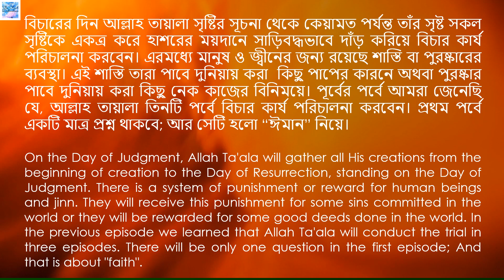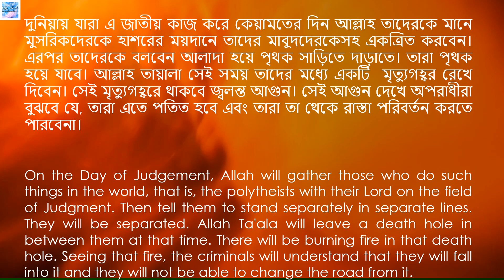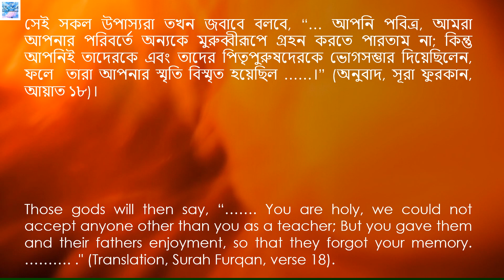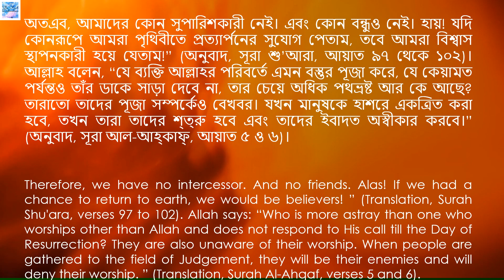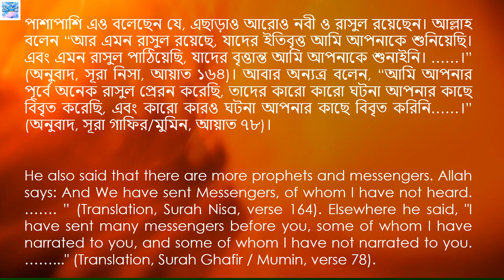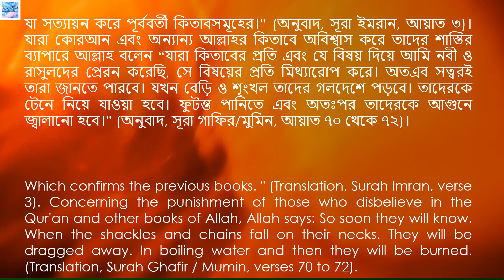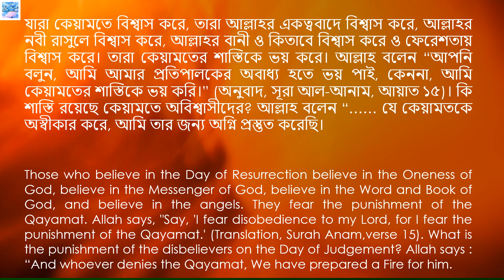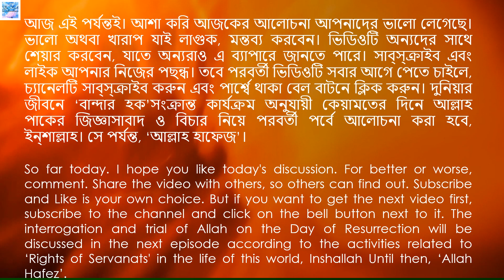The Qayamat-Part 10-How Will Allah Judge Regarding ‘Faith’, Bangla 2020। কেয়ামত-পর্ব ১০, ২০২০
We will try to know about The Qayamat-Part 10-How Will Allah Judge Regarding ‘Faith’, Bangla 2020। কেয়ামত-পর্ব ১০ -আল্লাহ কিভাবে ‘ঈমান’ সংক্রান্ত বিচার করবেন, ২০২০, Let’s try to learn about the Qayamat Day, What will happen in the Qayamat according to Quran, What will happen in the Qayamat according to Sahih Hadith, The Resurrection, Presence in the field of resurrection, Everything will be destroyed on the day of the Qayamat. First blowing of the trumpet of Angel Israfeel (AS), The God, First Horn, The trumpet, Prophet Hazrat Mohammad (pbuh), Abu Huraira (RA), The Judgement Day, Reborn in Qayamat, Jibraeel (AS), Only Allah will alive at the time of Qayamat, Everything will be destroyed at the time of Qayamat
The link of The Death Of Human Being–Part 2- How Many Ways Death Can Happen? Bangla is
The link of The Death Of Human Being-Part 5-What Happens To The Time From Death To The Grave? Bangla is
The link of The Death Of Human Being-Part 6-How Will Be The Life Of The Grave And The Baryakh? Bangla is
The link of The Qayamat-Part 6-Resurrection And The Appearance At The Field of Judgement, Bangla is
The link of The Qayamat-Part 8-What Will Be Happen At The Field Of Judgement, Bangla is: